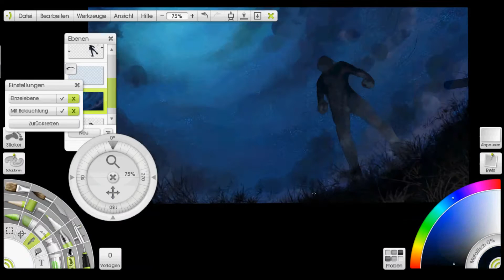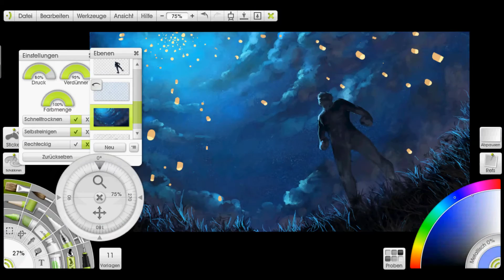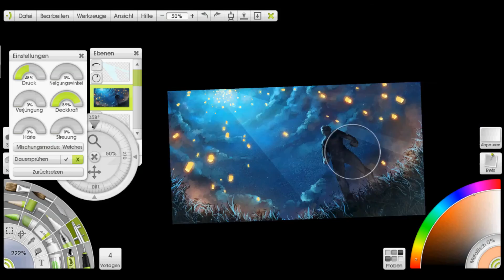"Lanternas" - ArtRage Speedpaint/Speedpainting by Raide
It's been too long since I painted something from my imagination :) I really enjoyed working on this! It's not perfect, but I still hope you like it^^

About this video:
-Elapsed time: around 1 hour (30 times faster)

Programmes:
-ArtRage 3.5.5. Studio Pro
-AutoScreenRecorder